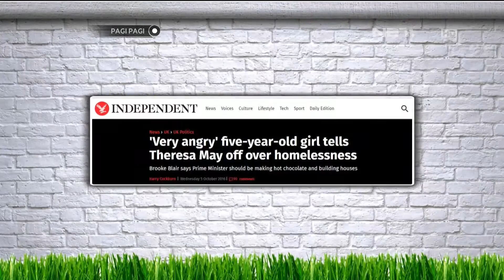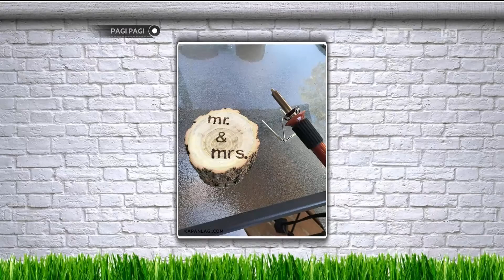Popok Bisa Dipake Berenang Kereeeeen!!